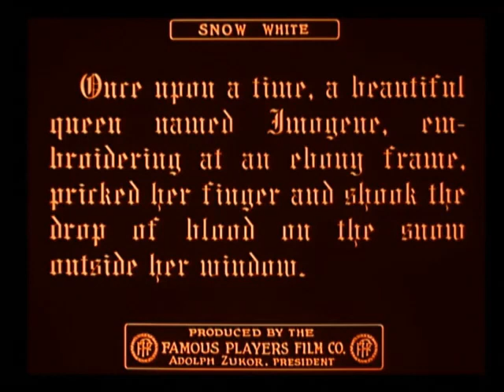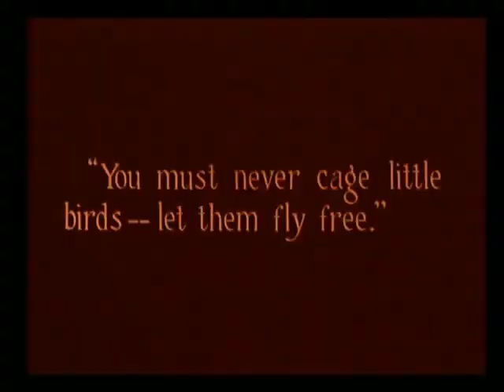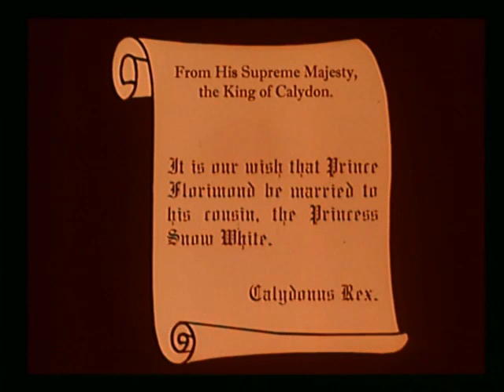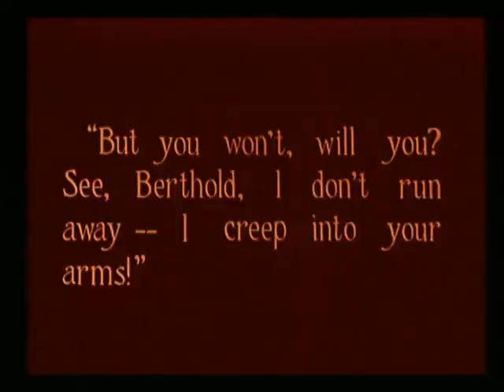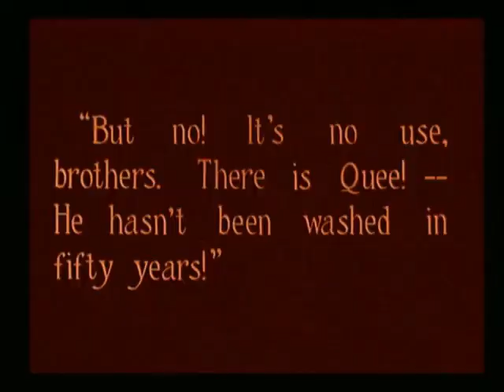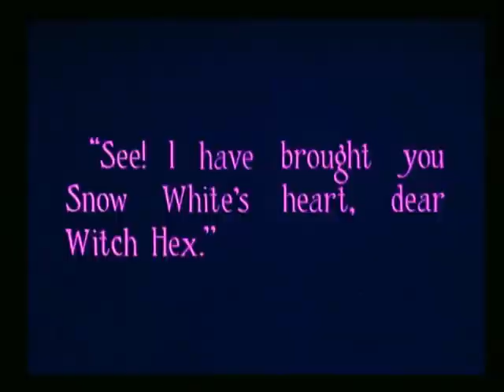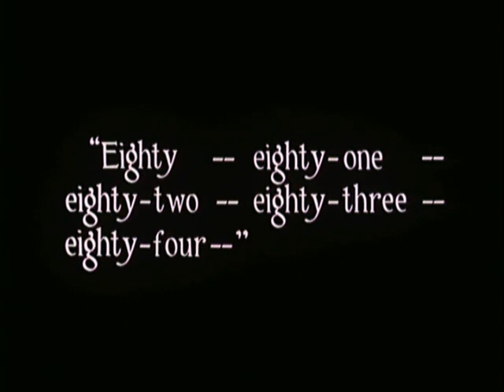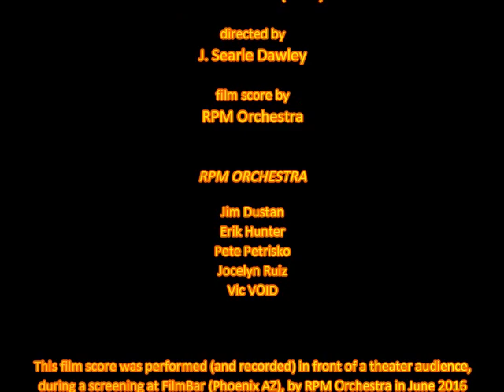Snow White (1916) - RPM Orchestra film score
Silent film "Snow White", starring Marguerite Clark, with RPM Orchestra film score performed (& recorded) in front of a theater audience in 2016. This 63-min. film was originally released on Dec. 25, 1916.

For further reading: "RPM Orchestra Scores a Unique Soundtrack to Snow White" (Phoenix New Times) @

Wikipedia film description:

"Snow White is a silent romantic fantasy film directed by J. Searle Dawley. It was adapted by Winthrop Ames from his own 1912 Broadway play 'Snow White and the Seven Dwarfs', which was in turn adapted from the 1812 fairy tale (as collected by the Grimm brothers). The film stars Marguerite Clark and Creighton Hale, Clark reprising her stage role.

Fifteen years old when he saw it, Walt Disney was inspired to make it the subject of his first feature-length animated film."